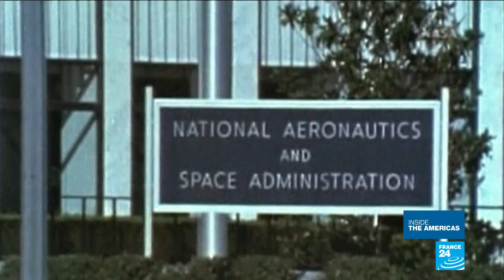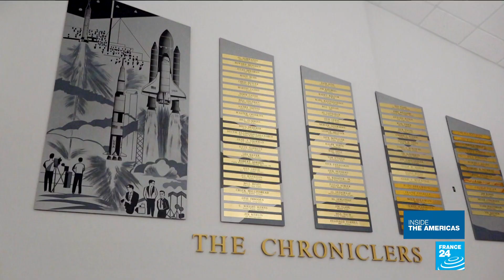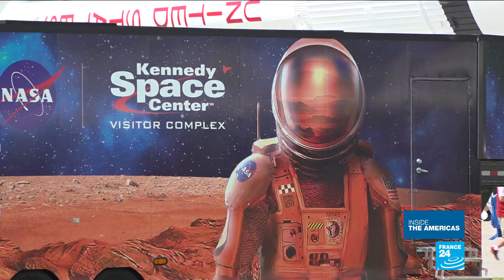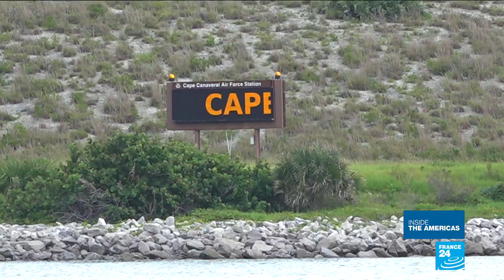Inside the Americas: 50 years after Apollo 11, what's NASA up to now?